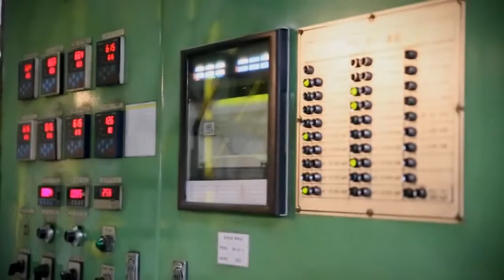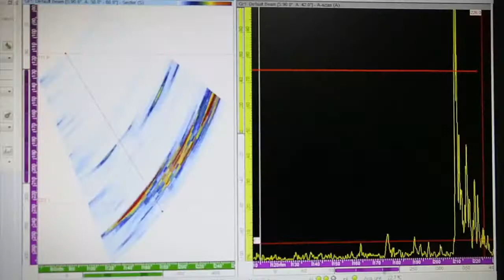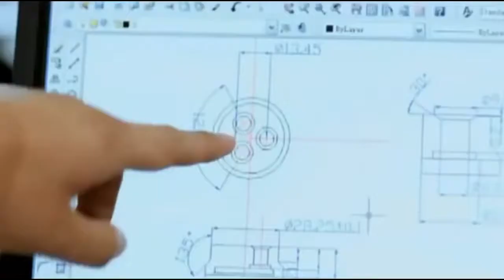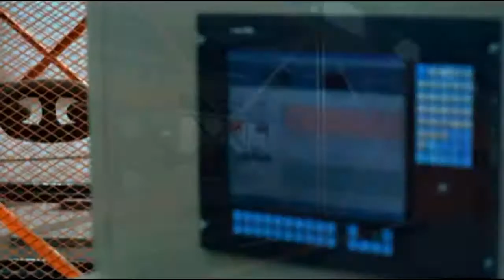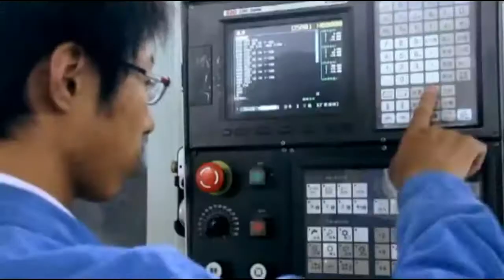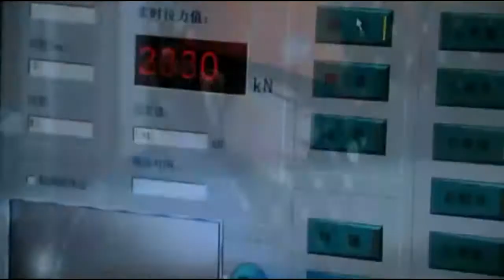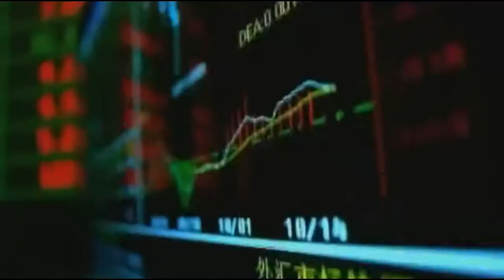HYPNOTIC Video Inside Extreme Manufacturing Plant World's Biggest Heavy Huge Anchor Chain Factory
Impressive hypnotic video about how to create strong huge heavy ship chains in modern industrial plants. Huge red-hot links are forging into a giant metal chain, computer numerical control, CNC, modern technology. Videos from Poland, China, Japan, USA and Norway. Watch!

HYPNOTIC Video Inside Extreme Manufacturing Plant World's Biggest Heavy Engineering Huge Anchor Chain Factory. How it Works - Production of The World's Largest Anchor Chains

COOPERATION

1. Send us your video to
2. Watch it on our compilation
3. Get links and views to your channel!

Впечатляющее гипнотическое видео о том как на современных промышленных заводах создают прочные огромные тяжелые корабельные цепи. Огромные раскаленные звенья куют в гигантскую металлическую цепь. Видео из Польши, Китая, Японии, США и Норвегии. Смотрим!